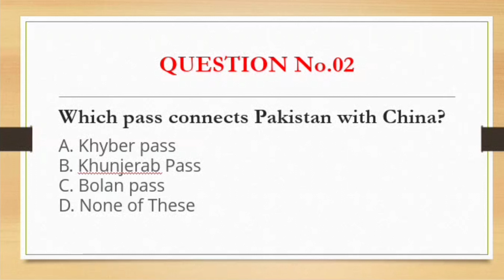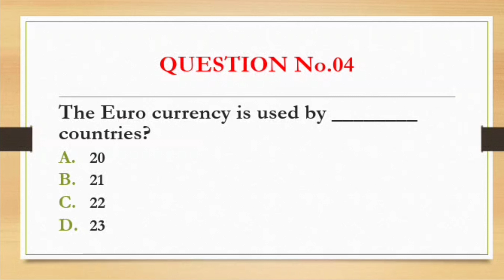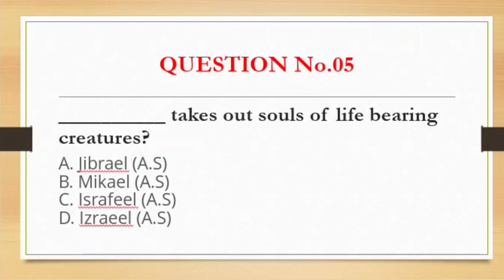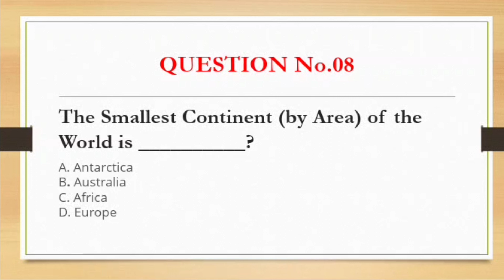Top 10 General knowledge Questions || Ppsc Past paper.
I hope this video will be helpful foryou.